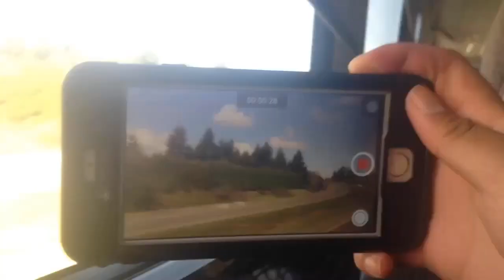Bamfield '17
just a lil montage of a trip full of memories and laughs

music
» nature - walla

hey, im stef and i'm just here for the good vibes and good times. I occasionally record my friends and share my life with you.
keep it real and enjoy :)